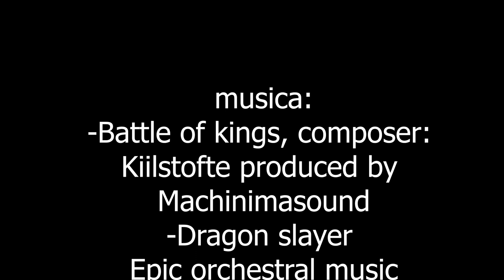Assalto alla Rocca di Urgnano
Battaglia notturna al castello di Urgnano
Evento Festa in rocca 2018